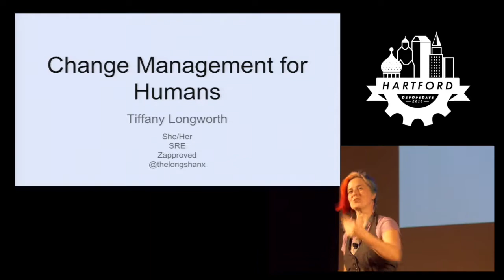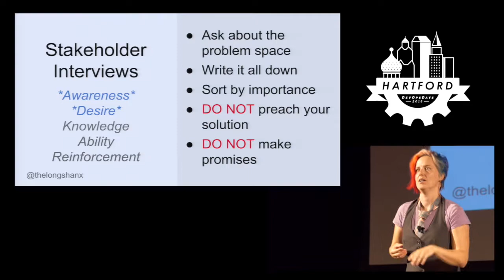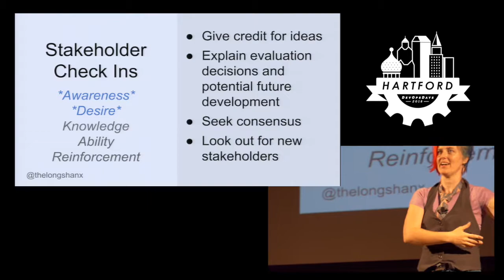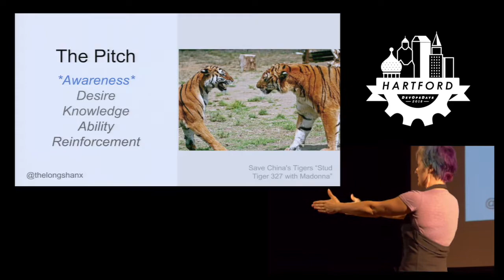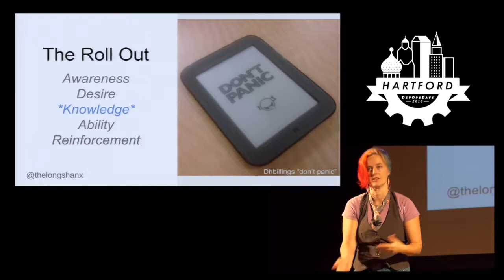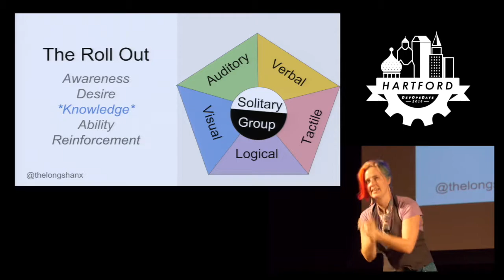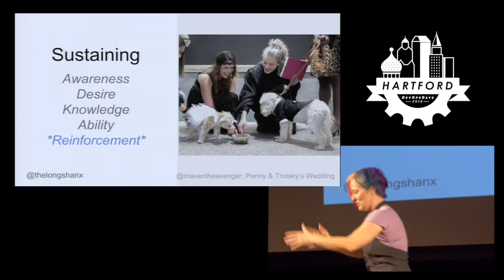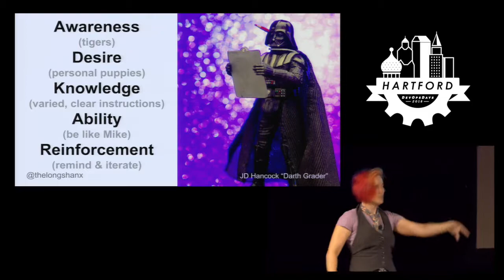DevOpsDay Hartford 2018 - Change Management for Humans by Tiffany Longworth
Change Management for Humans by Tiffany Longworth

Unfortunately, rolling out changes for humans is not as easy as merging a pull request. How many times have you seen a new project management tool get rolled out, sometimes with much fanfare and polish, and just not get adopted? Have you ever seen your company announce a new business unit which led to a minor revolt? How scary is the word “reorganization”? If you have ideas on how your group’s processes could be better, want to launch a new tool that will work better as your company grows, or have to adjust the way you do things to meet new regulations, learning the basics of change management will help you to get your plans going, launch them effectively, and ensure they stick around.

I’ve helped implement several tools, projects, and process changes over the years. In this talk, I’ll walk you through the basics of organizational change management with specific examples about:

Why it’s so hard
- Points to consider while implementing
- Tactics to increase adoption
- Keeping the change alive once launched
- Pitfalls to avoid